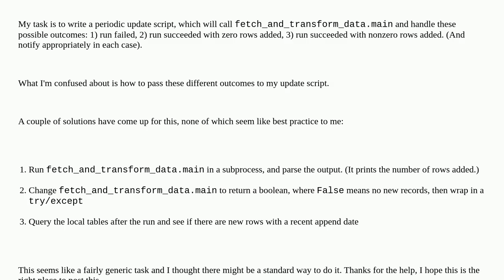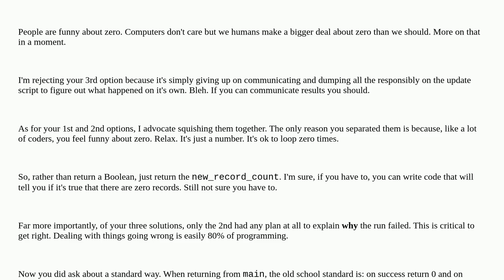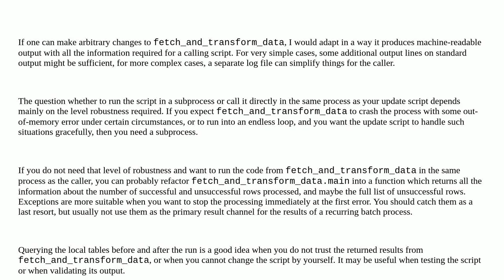Softwareengineering: How should I structure an update script that handles the output of another m...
How should I structure an update script that handles the output of another module?

A special thanks goes out to the community

  python project-structure